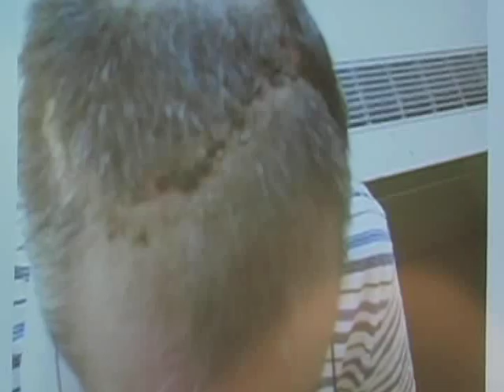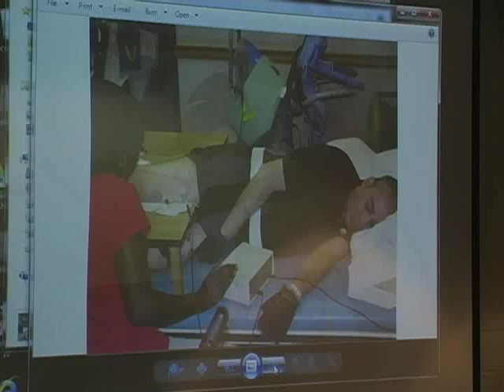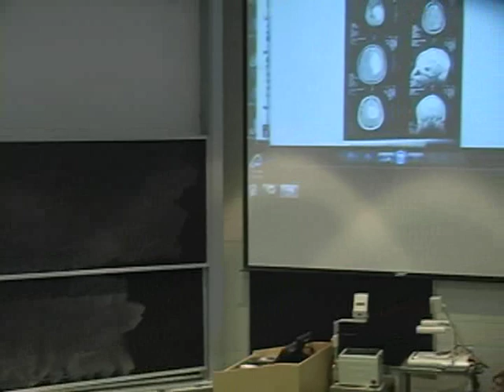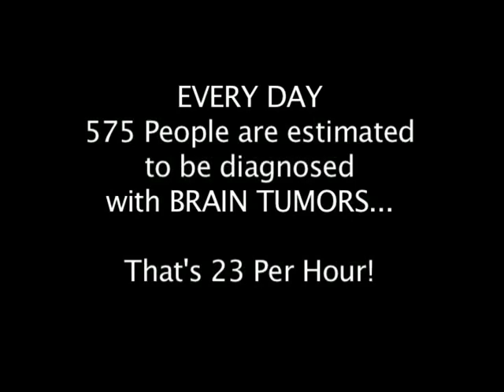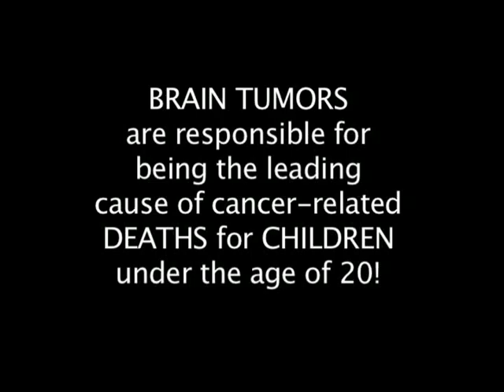My Journey With Brain Tumors - Part I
Rick Franzo was diagnosed with a cheeseburger size brain tumor in May 2009. This was a Meningioma, a typically non malignant but very invasive brain tumor. It hit critical mass at a BBQ, which meant it pushed his brain down as far as it would go and pushed his skull up 4cm, and had probably been growing at least 10 years!